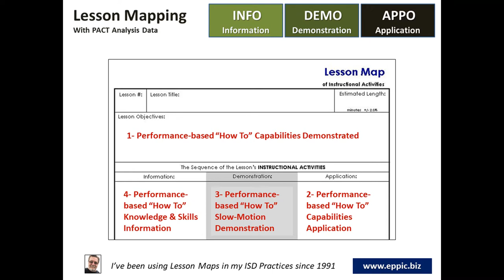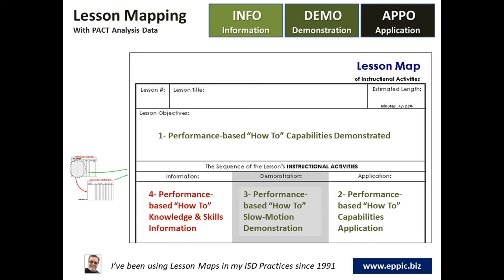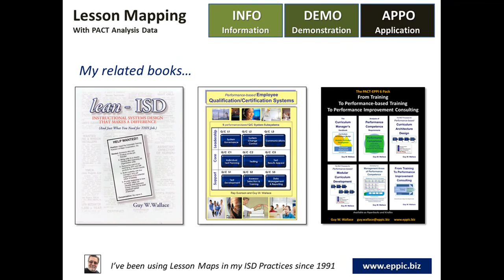More Lesson Mapping with PACT Analysis Data 2020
Another quick video on Lesson mapping with PACT Analysis Data. For more, see: